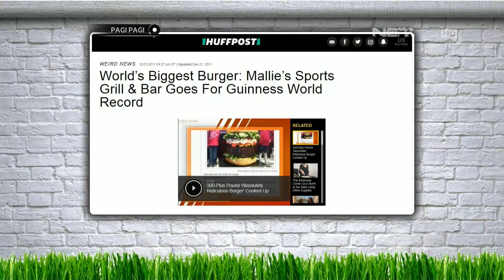Aneh Tapi Unik! Soes Kering Dengan Cita Rasa Pedas